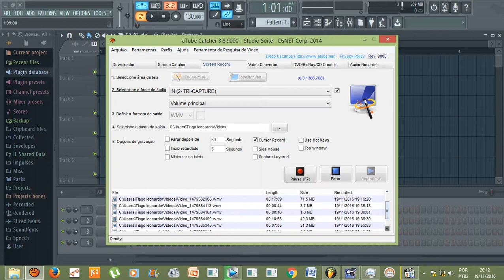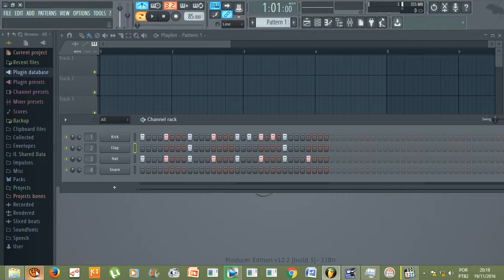4° Fl Studio 12 - Criando Beats cantando ao mesmo tempo